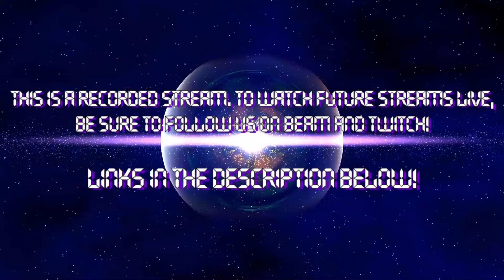Date Night - Hunie Cam Studios